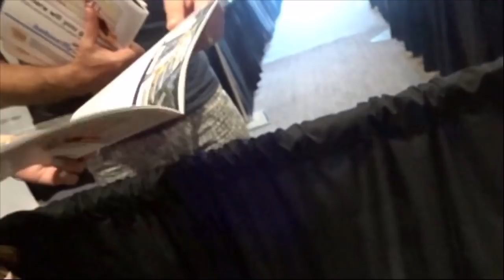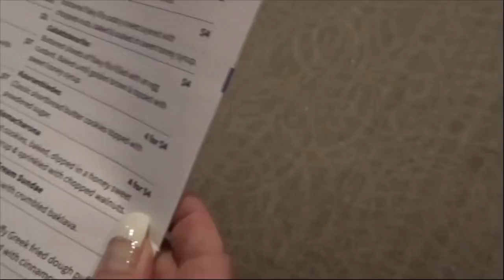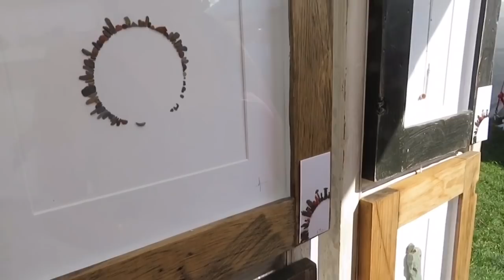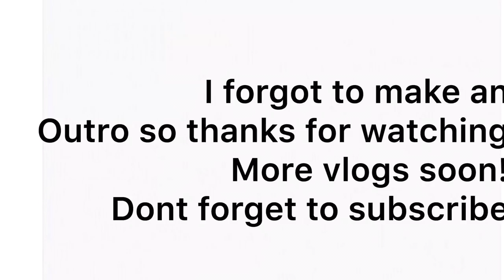Why I Have To Wear A Heart Monitor ( VLOG )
Why I Have To Wear A Holter Heart Monitor

Watch to find out why I have to wear a heart monitor and what I’ve been up to for the past two weeks.